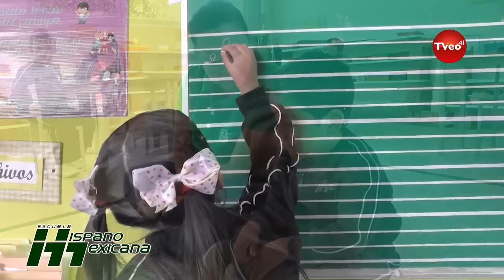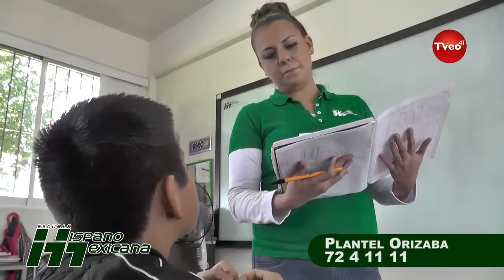PUBLIREPORTAJE HISPANO 2017 v1